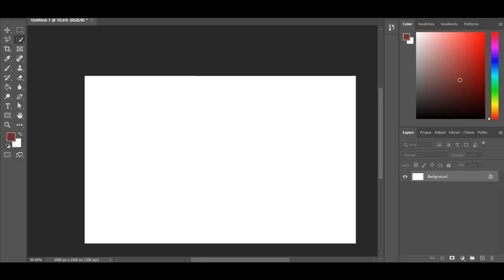Trending HDR video | A Screen of Pure Pink sdc editing cc | Background | Backdrop A380 bp0014